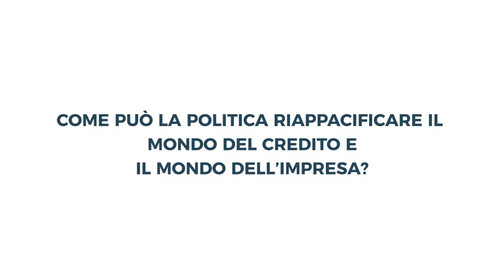DECIMA SETTIMANA VERONESE DELLA FINANZA - Andrea Bissoli, Presidente Confartigianato Verona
Intervista ad Andrea Bissoli, Presidente di Confartigianato Verona, relatore alla Decima Settimana Veronese della Finanza, dell'Economia e del Lavoro.